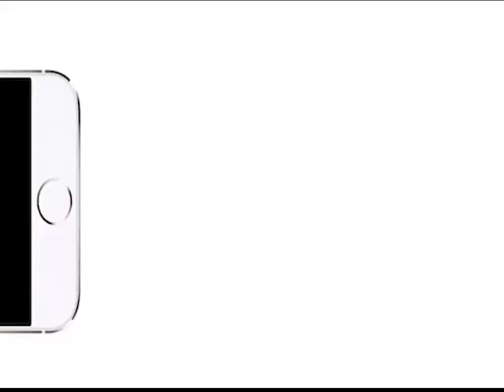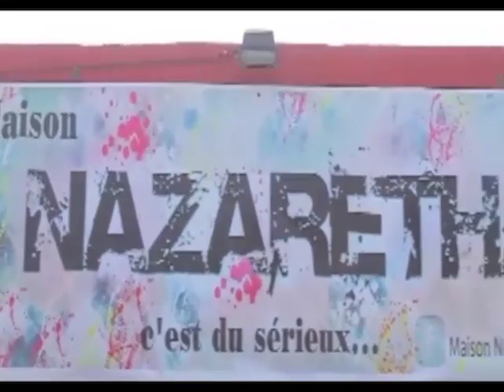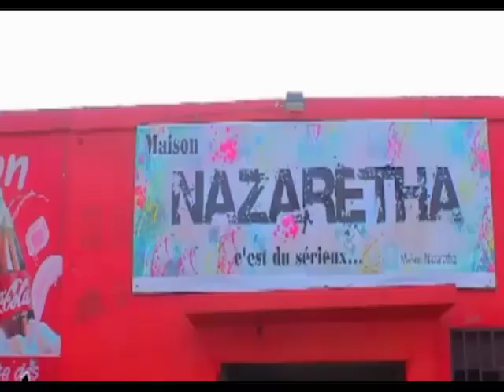NZOTO MALILI MAKAMBU OYO AP MUTOMBO AZALAKA NA RAISON NA OYO ELEKAKA NA MINISTERE NAYE?